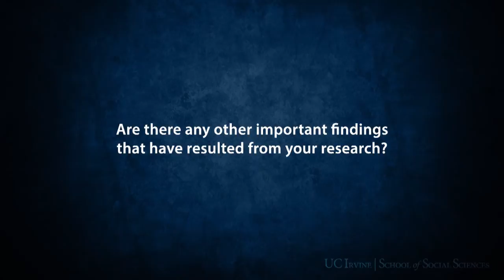Interview with David Snow, UC Irvine Sociology Distinguished Professor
What's your most significant research accomplishment and how has it made a difference? We asked some of our National Academy members, Distinguished Professors and other renowned UCI social scientists to comment and we got some really interesting responses. Here, David Snow, sociology Distinguished Professor and Center for Citizen Peacebuilding co-director, discusses his work on social movements and homelessness.